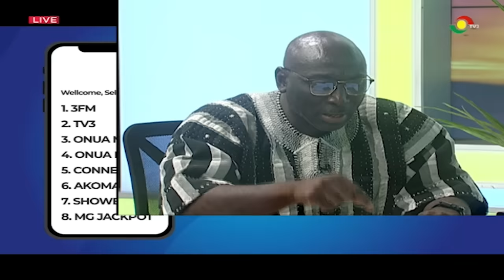'The Supreme Court ruling will not withstand the test of time' - Abraham Amaliba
Abraham Amaliba, NDC’s Director of Conflict Resolution, sharply criticizes the Supreme Court's ruling on the vacant seats, calling it "much ado about nothing." Amaliba predicts the majority decision will not withstand the test of time, citing concerns about its long-term implications for Ghana’s democracy.